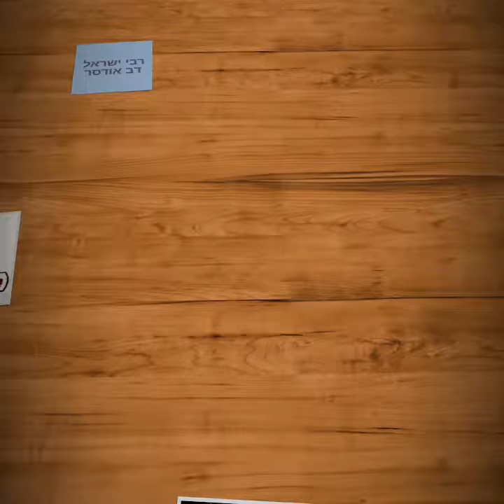Shape of Nach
רבי ישראל דב אודסר